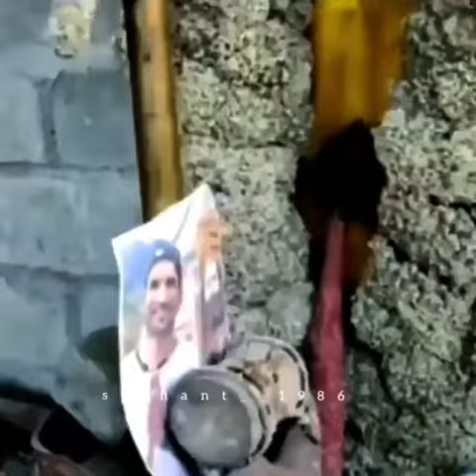Kedarnath Baba talks about Sushant Singh Rajput ji.